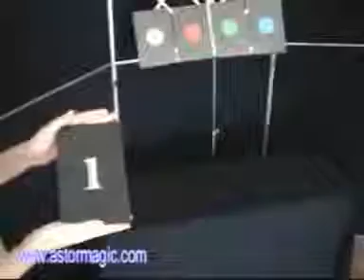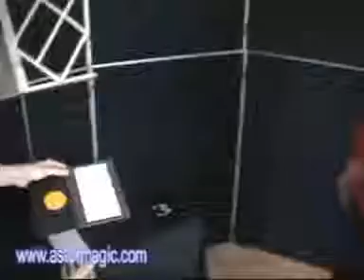Jumbo Mental Jackpot by Astor @ Mike Leroy shop